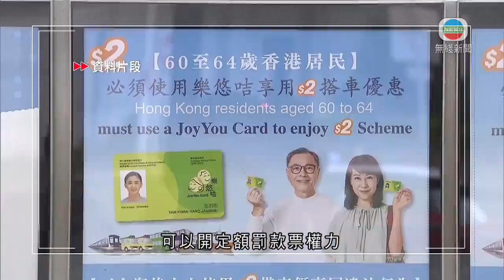香港新聞｜無綫新聞｜29/08/23 要聞｜運輸署稱多數乘客守法使用2元乘車優惠 有議員倡執法權擴至營辦商職員｜ TVB News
運輸署打擊違規使用二元乘車優惠兩個月以來，截至上周五，有一宗懷疑濫用個案交警方跟進。有議員建議擴大執法權力至營辦商職員，加強巡查力度。

運輸署六月底起聯同港鐵、巴士公司及外判保安員，在各港鐵站、巴士及小巴站，抽查使用二元優惠的乘客。截至上周五，共查核超過500條專營巴士、小巴、居民巴士路線及渡輪航線，涉及約3,230個班次，查核了約1,780人，絕大部分守法合規使用二元優惠，但有一宗懷疑個案由警方跟進。

另外，港鐵六月底上調違規使用二元優惠附加費至1,000元後，這兩個月要交附加費的乘客，較上調前的一個月下降約三成半。有立法會議員認為當局可統一這類罰則。

香港新方向新界北議員張欣宇稱︰「沒理由不同公共交通工具，同樣濫用長者票，都是同一性質，大家差異會太大。」

現時只有港鐵職員獲賦權，可即時票控濫用優惠的乘客。九巴、龍運、城巴的車長發現懷疑個案時，只能要求對方出示身份證明文件，不符資格就繳付全額車費；小巴、渡輪等就要交由警方跟進。

張欣宇說︰「我們其實可通過修改法例，首先讓公職人員在這情況下、主要運輸署巡查人員，可以開定額罰款票權力，這樣對巡查及執法工作更方便。可能在巴士、渡輪來說，相對有這條件，可考慮讓其員工都有權力。」

不過，他指小巴欠缺督導等崗位，署方應就實際情況，再決定最合適的做法。